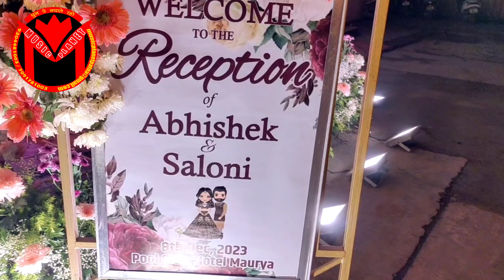Hotel Maurya Patna(Singer Ajju)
Wedding Ceremony Pull side